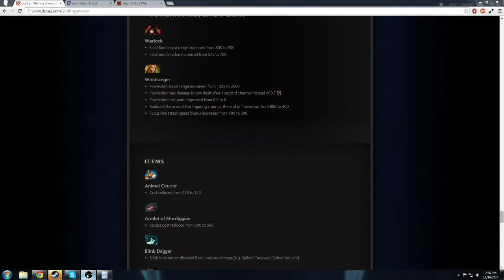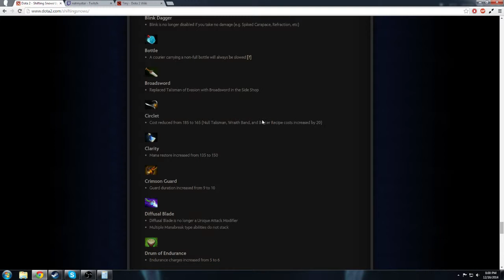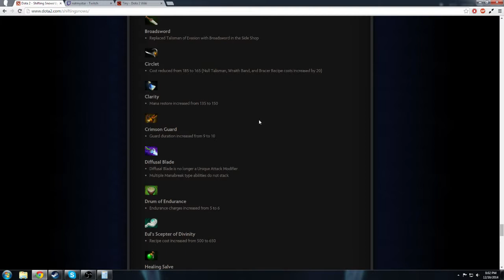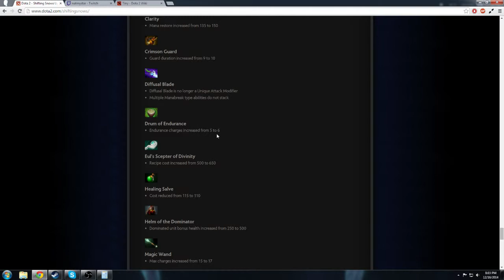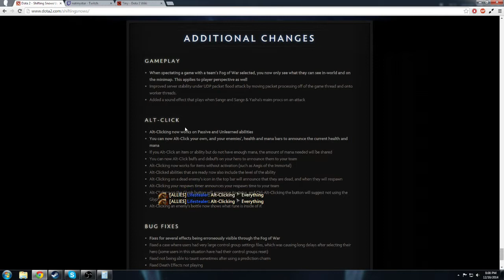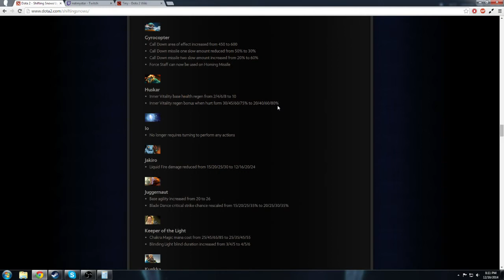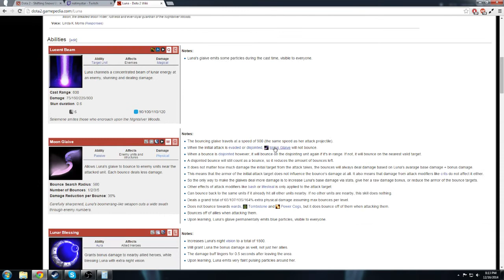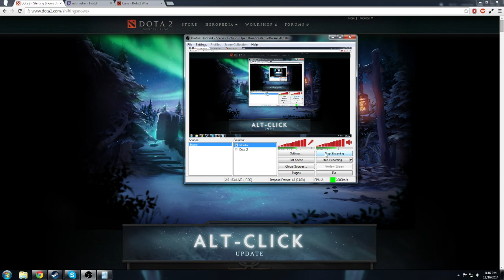Dota 2 6.83 Patch Analysis w/ Aw3Sidney and Thugboat Willie - 2 / 2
Massive audio issues in this one, sorry guys. Will be fixed for the next video.

I join up with Aw3Sidney and Thugboat Willie to analyze the latest Dota patch, 6.83. -- Watch live